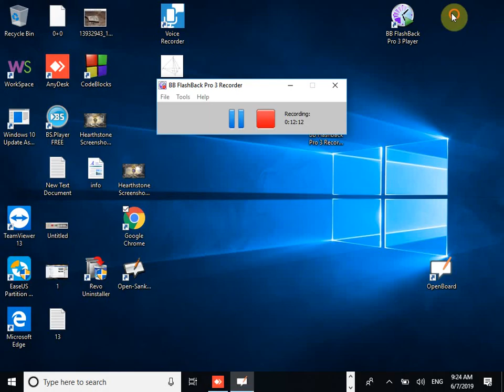Subiecte matematica FMI Bucuresti 2015 domeniul matematica